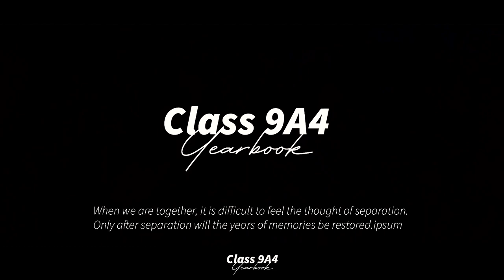video kỷ yếu 9a4 THCS nguyễn văn huyên hoài đức hà nội 2023 - 2024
chúc tất cả các bạn học sinh thật nhiều sức khỏe và đỗ đạt vào trường cấp 3 như mong muốn.